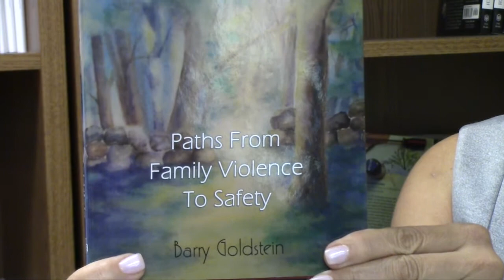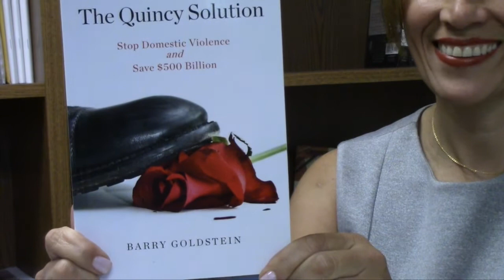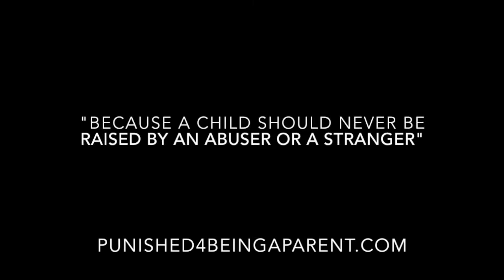Punished 4 Protecting Expert in Domestic Violence Barry Goldstein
Domestic Violence expert Barry Goldstein talks about child abuse and domestic violence- ACE SCORES, Saunders & Myers and how our family courts are HARMING FAMILIES & ENDANGERING CHILDREN.